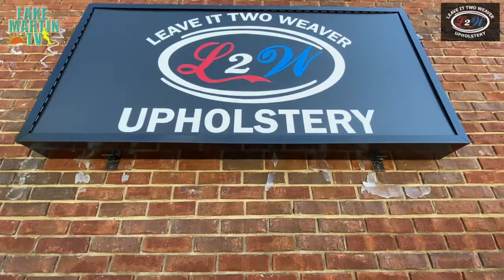Lake Martin TV | Leave It Two Weaver Upholstery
Leave It Two Weaver Upholstery provides commercial upholstery, residential upholstery, automotive upholstery, marine upholstery, and motorcycle upholstery.